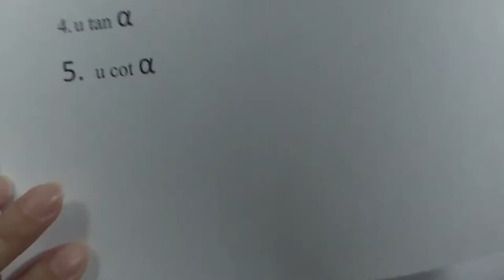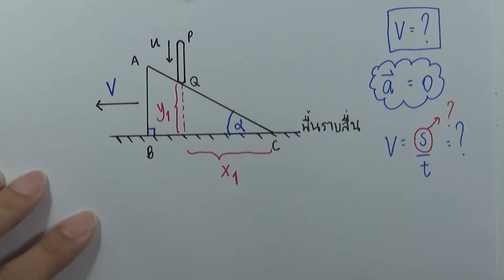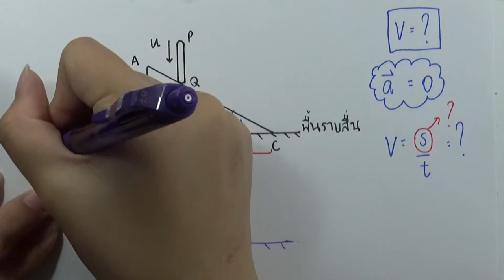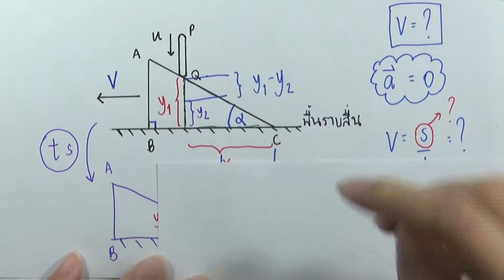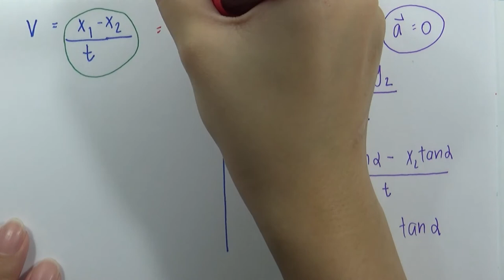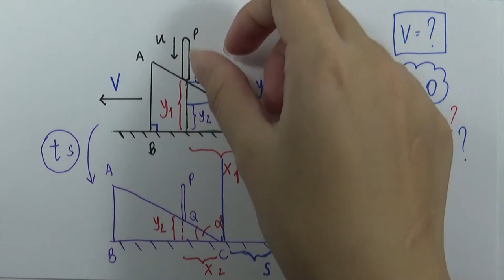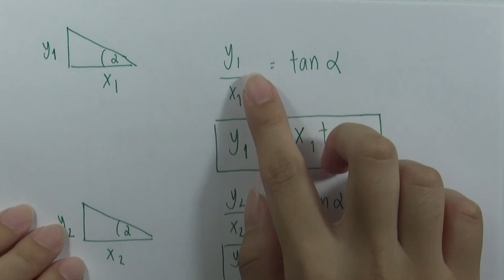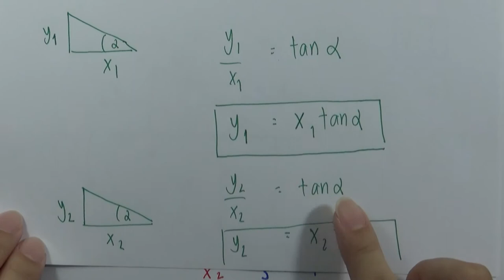เฉลยข้อสอบฟิสิกส์ สามัญ9วิชา ธันวาคม ปี2559 ข้อ 1 : วิธีทำ